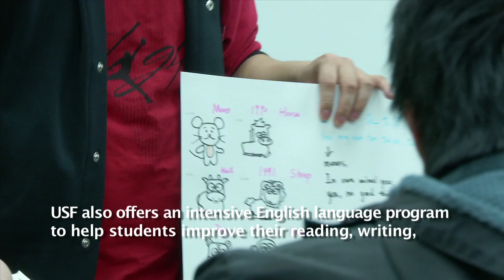University of St. Francis International Student Video with English Subtitles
Learn more about all the benefits that University of St. Francis in Joliet, IL can offer international students from all over the world.